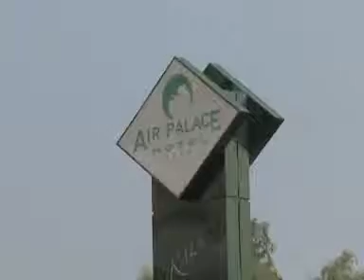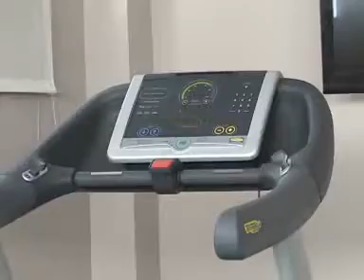AIR PALACE HOTEL